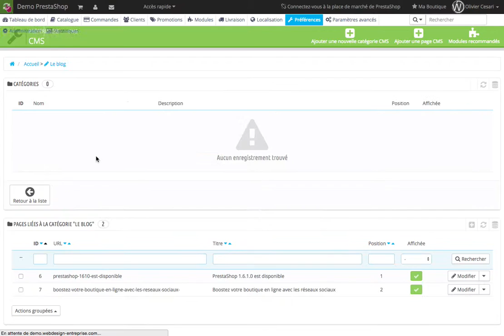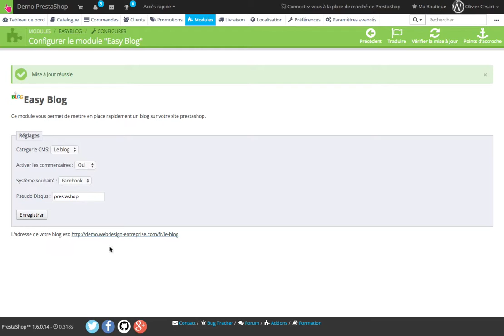Module PrestaShop Easy Blog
This module sets up easily and quickly a blog on your site. This module includes a block displays "From the blog" displaying the latest articles and Blog page displaying all items.

* INSTALLATION *
Put the EasyBlog folder in your modules folder.
Go to the Administration section of your site and select the Modules tab.
Now open the "front office Features" tab and start the installation of the module.
Last step, go to the configuration part of this module to configure your category CMS